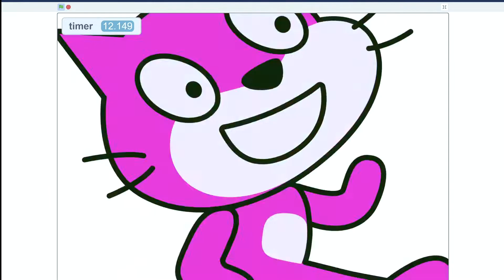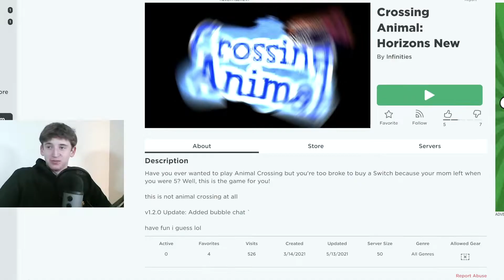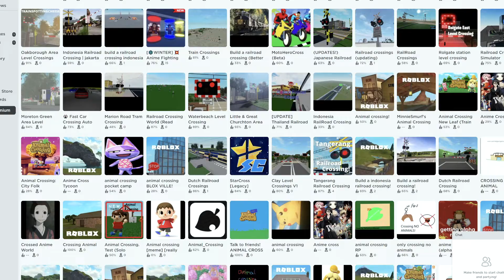BRAND NEW SECRET ANIMAL CROSSING GAMES!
It is fun to see so many new animal crossing games being made whether they are good or bad! :)